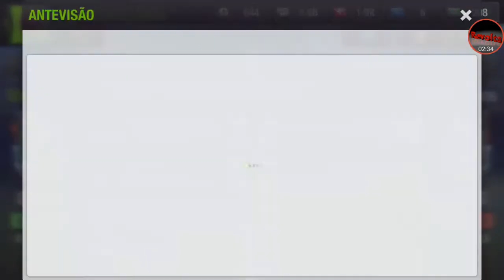Top Eleven 2018 Época 33 EP32= Liga ( Que banco de luxo)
Top eleven e agora já com o título de campeão todos os jogadores que têm jogado pouco têm uma oportunidade de mostrar o que valem até ao fim da temporada.

Murad - Run (Inspired By Alan Walker) [NCN Release]